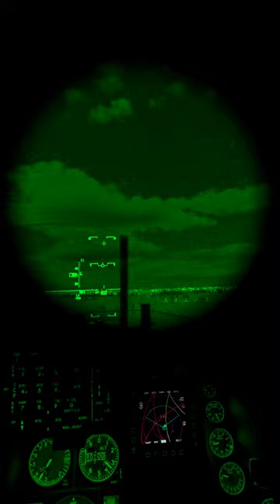F-117 night launch | Quest3 | dcsworld | Digital Combat Simulator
more mission testing on @LongShotChannel public server.